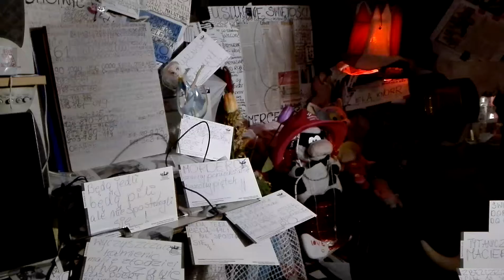Rydzykowe Radio Conchita VID 20161027 044012